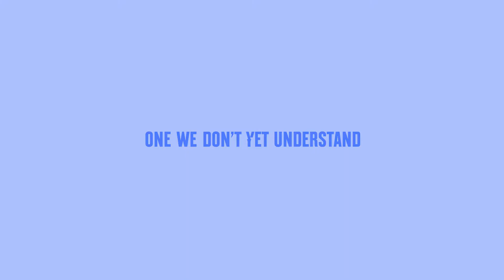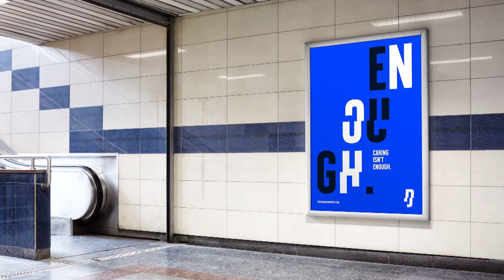Race Against Dementia: Creating a brand identity to help find a cure for this devastating illness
Sir Jackie Stewart approached us to help build a new global charity funding ground-breaking dementia research following the diagnosis of his wife Helen. We were tasked to create a brand identity and launch a platform that could leverage Sir Jackie’s personal story in an impactful and meaningful way to help find a cure for this devastating illness.

The research sector comes across as cold and clinical, while dementia charities tend to focus more on care than finding a cure. Race Against Dementia was created to bring the urgency and determination of motorsport to the world of dementia research, disrupting the category and bringing about change.

To achieve this, we asked ourselves a few questions: what connection can be found between the story of a Formula 1 racing driver, and the world of dementia? What can be learnt from a pioneer of safety in motorsport - a man that disrupted the sport in a positive manner forever? These questions inspired us to look at cues that bridged the gap, both visually and in spirit.

Inside a race car, the world around you moves so fast, creating a disorientating and visually fractured landscape. Individuals with dementia have a similar experience on a day-to-day basis. Routines become distorted, memories break up and individuals increasingly feel confused and left behind. It was this link that inspired our creative solution. We created a brand identity that was distinctly unique from other dementia charities: bold, passionate and determined.

This included a fractured and distorted custom-made typeface, named after Sir Jackie’s wife, Helen; a distinctive photographic style; a vibrant colour palette and a direct tone of voice.

We applied the visual identity to a range of print and digital applications, including a new website to enable donations.

The launch was covered by the BBC, Sky News, ITV and every major UK newspaper. A number of individual sports personalities have commented and have been seen wearing the distinctive Race Against Dementia lapel badge. The website is registering thousands of views and shares every day. The story was even picked up by media in the USA.

Moving letters and notes cover the donation page (accessed through the website), with thousands of pounds already raised for the research fund. It has been welcomed by researchers and practitioners in the field who have expressed their respect for the Stewart family for having the courage and determination to speak out in public.